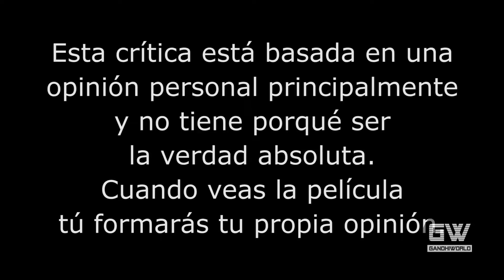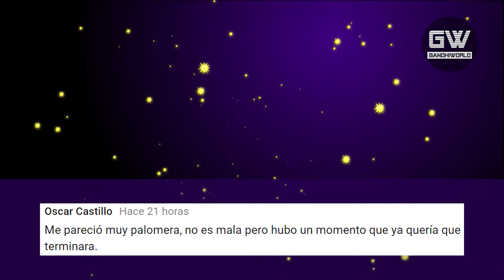Lego Ninjago (Crítica/Review)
Crítica/Review de la película "Lego Ninjago" (The Lego Ninjago Movie), dirigida por Charlie Bean, Paul Fisher y Bob Logan.